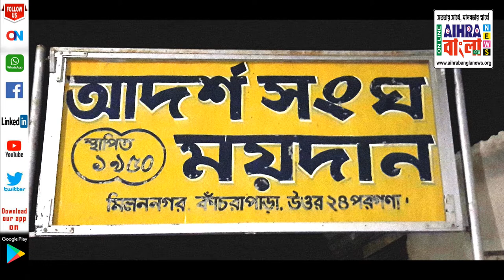আদর্শ সংঘ ময়দানে মুখ্যমন্ত্রীর সভার প্রস্তুতি